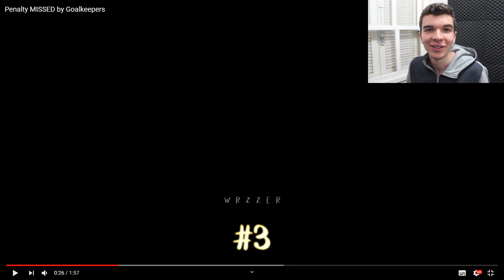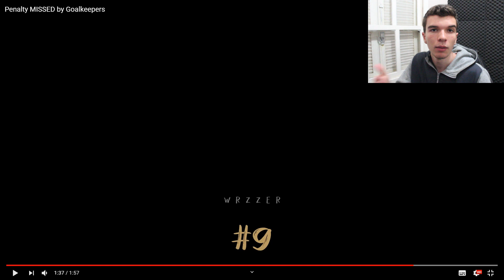QUANDO O GOLEIRÃO VAI BATER O PÊNALTI E FAZ CAGADA!!!! (NEUER, COURTOIS ETC)